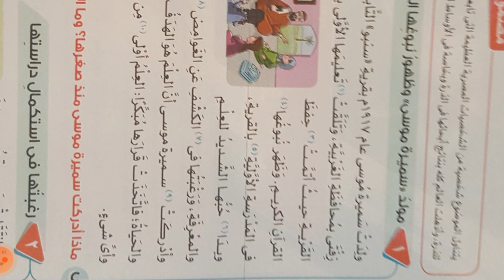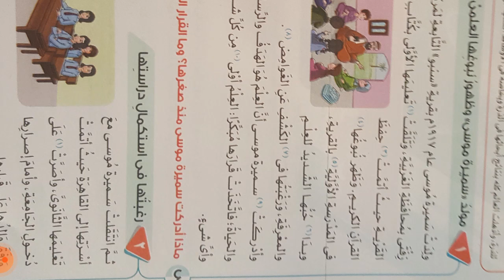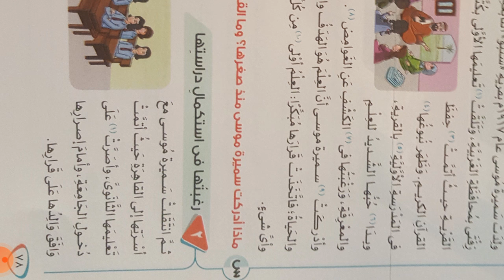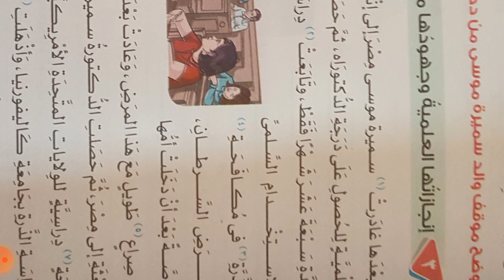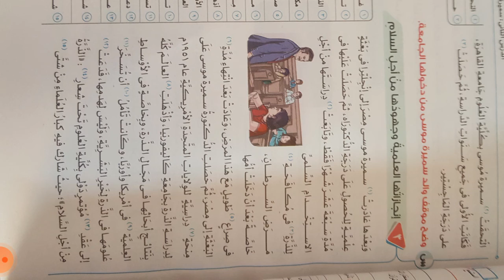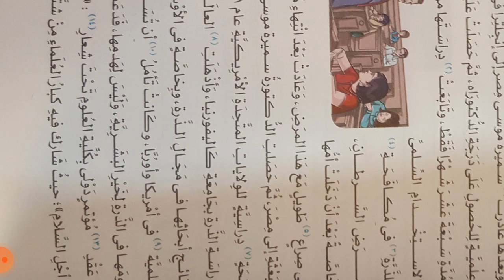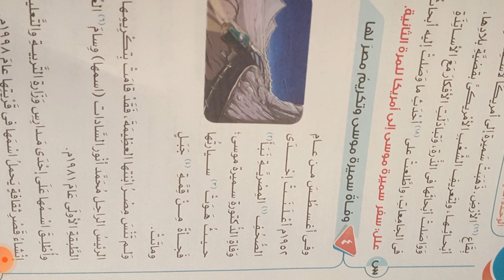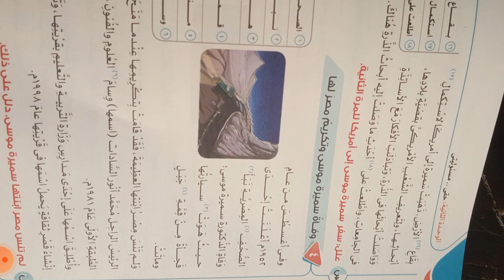درس قراءة للصف الثالث الاعدادي مستر / احمد عبد الحميد مدارس علاء الدين الخاصة